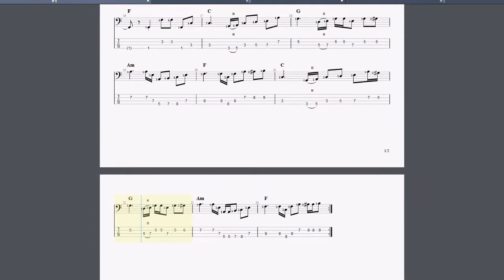C-G-Am-F - variace na basovou linku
♫ Zpátky ke kořenům ♫

Tři variace basové linky na velmi oblíbenou čtyř-akordovou sekvenci C dur, G dur, A moll a F dur.

Postup je od jednoduché, základní linky, přes lehce obohacenou až po bohatě zdobenou soulovou linku ve stylu Jamese Jamersona.

Ve videu naleznete noty+taby, samozřejmě s doporučeným prstokladem a rytmickým podkladem pro cvičení.

Tempo je 120 BPM, ale doporučuji cvičit pomaleji a postupně zrychlovat.

Vnímejte délku not a jako vždy si dejte záležet na artikulaci každé noty. Podklad je naprogramovaný, ale vy tomu můžete přidat duši a cit. Jenom je potřeba nejdříve zvládnout základy.

Přeji hodně zábavy!